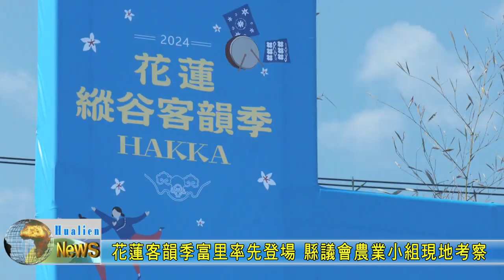20240331 03 花蓮客韻季富里率先登場 縣議會農業小組現地考察